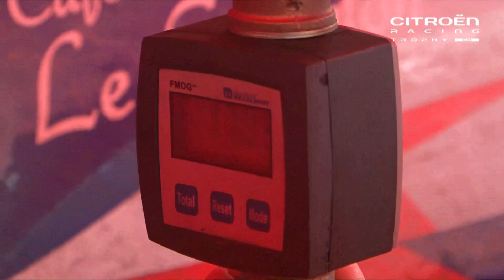Citroën Racing Trophy Suisse DS3 R3T et R1 @ Rallye du Chablais 2013